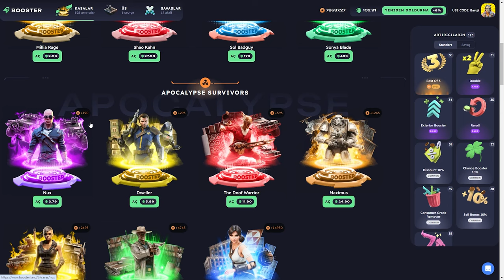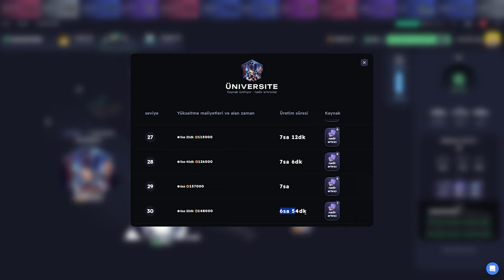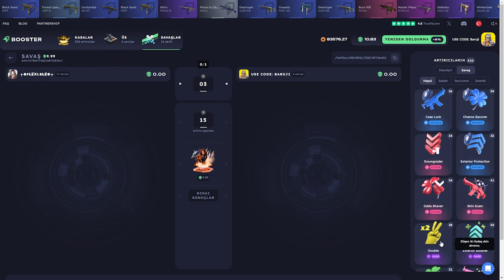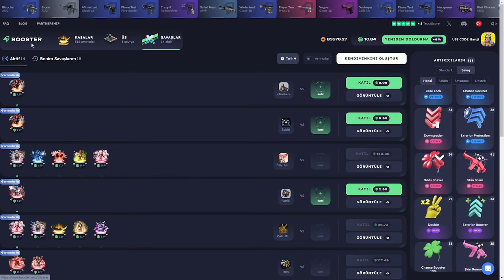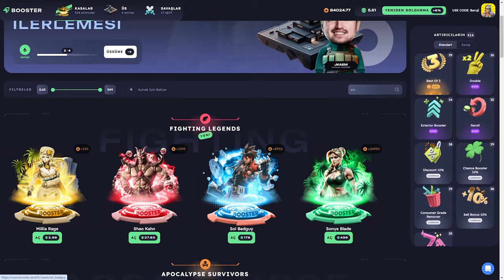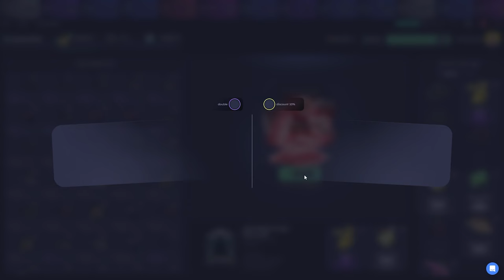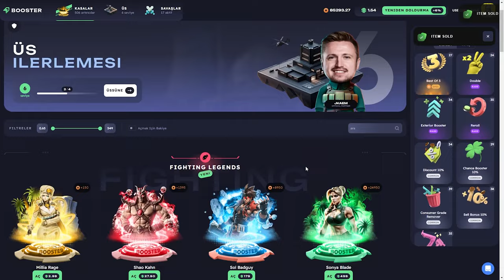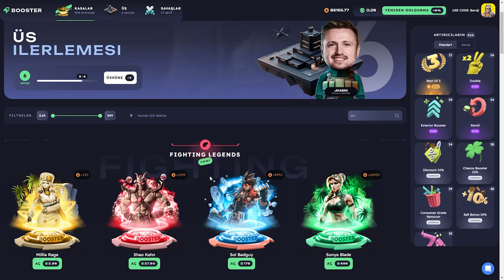HER ŞEYE 2X BASTIM! | BOOSTER.LAND Promo Code: Baruji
Boosterland,
Boosterland промокод,
Boosterland форс дроп,
Boosterland карточки,
Boosterland 2024,
Boosterland открытие кейсов,
Boosterland апгрейд,
Boosterland 2022,
Boosterland проверка,
Boosterland buster,
buster Boosterland,
coffee Boosterland ,
Boosterland free case,
Boosterland dreamt,
Boosterland db,